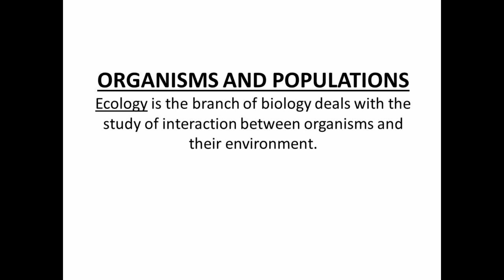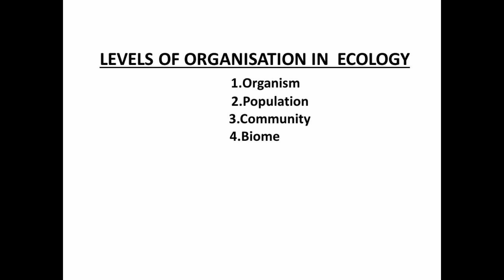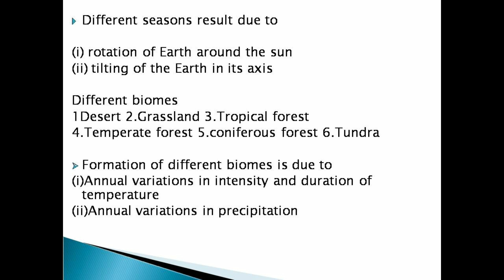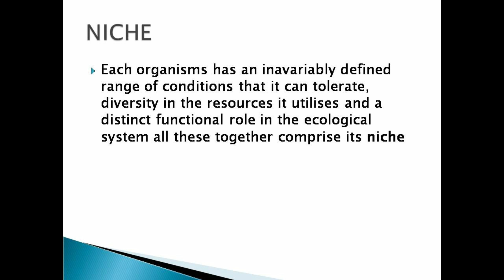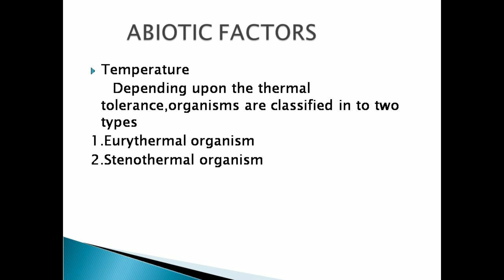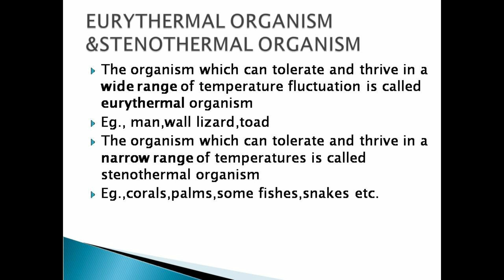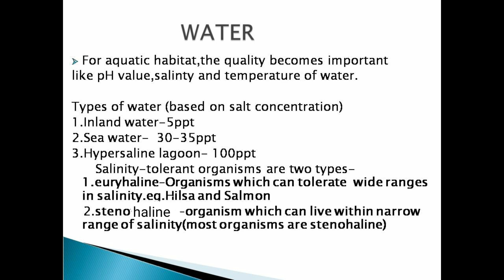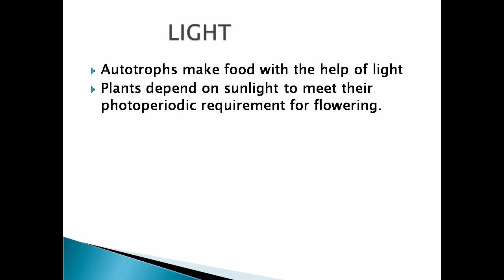Organisms and Population l Plus 2 botany